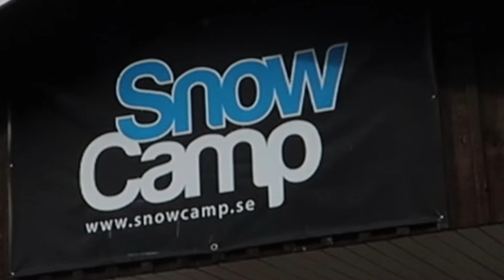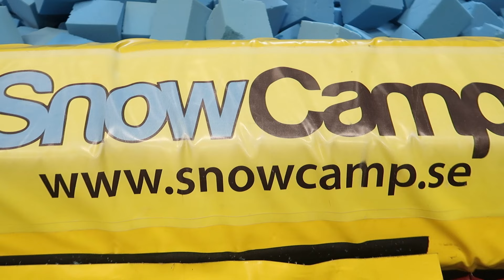SNOWCAMP 2016!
Jag drog till Snowcamp i Säfsen med familjen.

0:19 - 3:40 Soul hop - Drone One

4:45 - 8:15 ÉWN & Whogaux - Start That Fire [NCS Release]

Filmat med:

Vloggkamera: Canon G7x mark ii (50fps, 1080p)
andrahandskamera: Iphone 6s plus (60fps, 1080p)

-Scootwille

Peace!